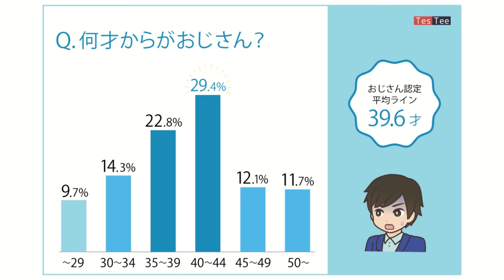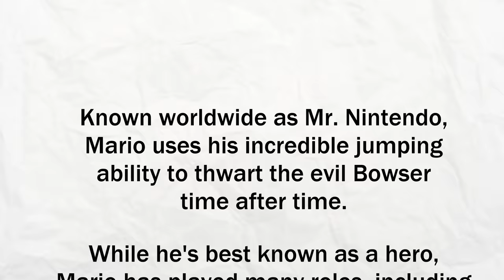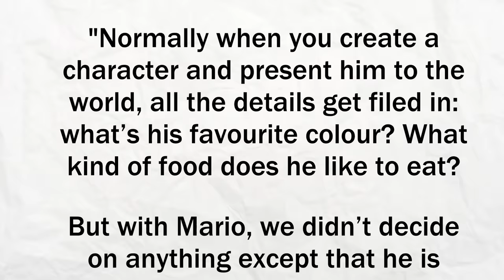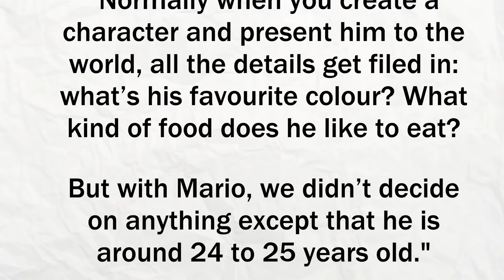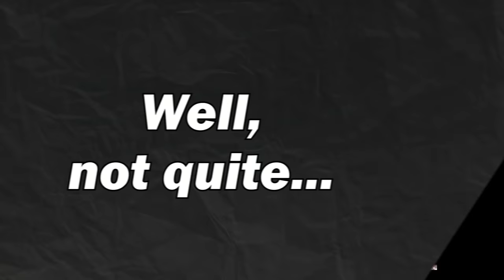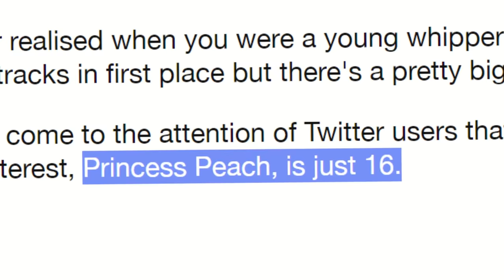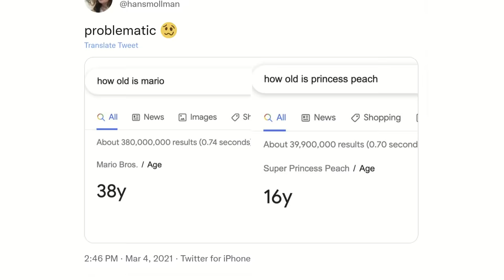How OLD is Mario?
Mario is probably the most famous character from all of gaming. But Nintendo have Nintendo revealed one important fact about Mario: his age! Just how old is Mario? Today, I'm digging through the evidence to find out!

SOURCES
(Mario was originally called Ossan)
(Kenji Miki calls Mario an Ojisan)
(Luigi being younger than Mario by a few years)
(All the babies from Yoshi’s Island DS)